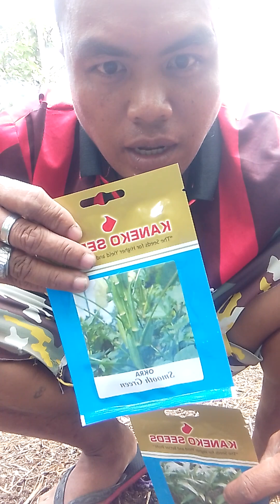magtanim para may aanihin🥦🍆🌶️🍅